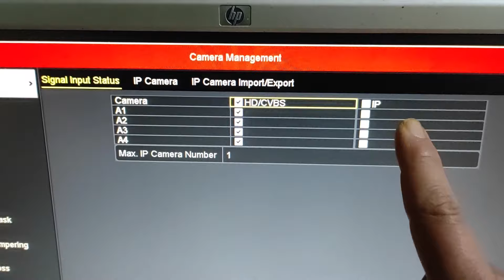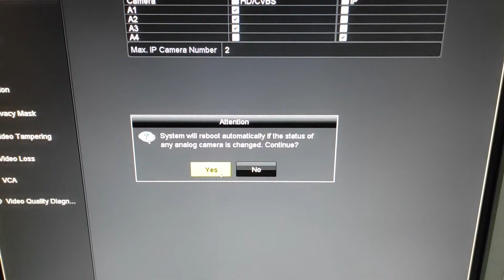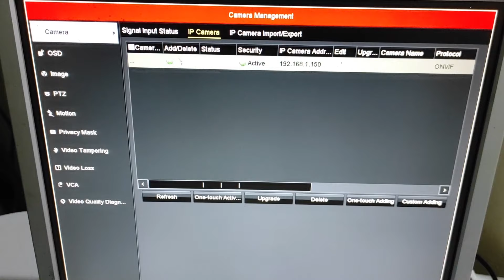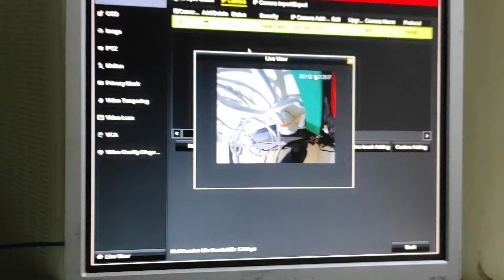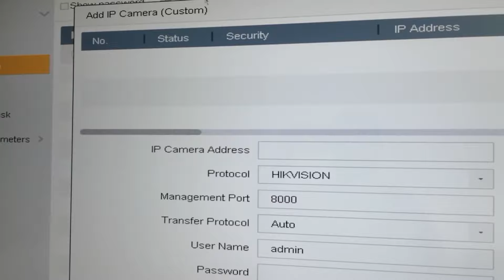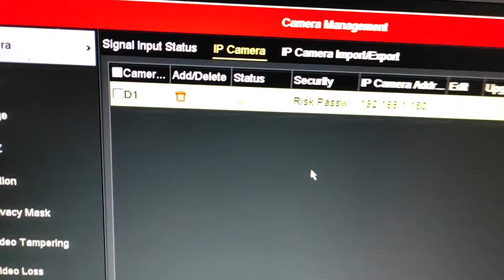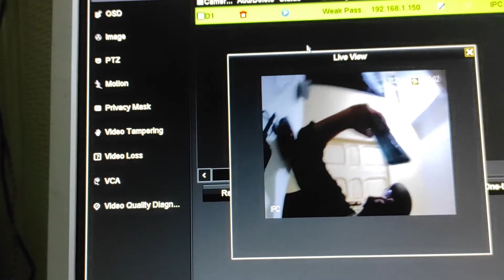تركيب و إعداد كاميرات اي بي مع DVR HVR (IP Cameras)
Connect IP camera to DVR XVR HVR and NVR hikvision
في هذا الفيديو نشرح طريقة توصيل و تنصيب كاميرات مراقبة شبكية أي بي مع أجهزة التسجيل هيك فيجن
مضاعفة عدد كاميرات المراقبة دون ان تغيير جهاز DVR
توصيل كاميرا IP على DVR
توصيل كاميرا IP على XVR

منصف غانم، قناة تعلم كاميرات المراقبة متخصصة في تعليم تركيب ، إعداد و إصلاح كاميرات المراقبة ؛ أنواع كاميرات مراقبة مثل كاميرات الأي بي و كاميرات الطاقة الشمسية ، كاميرات المراقبة المخفية صغيرة الحجم، كاميرات مراقبة لاسلكية واي فاي. ونعرض اخر مستجدات أسعار كاميرات المراقبة المعروضة للبيع.

.                Monsef Ghanem  منصف غانم